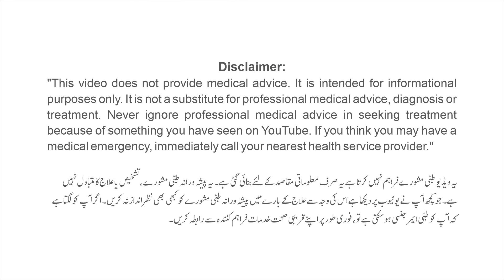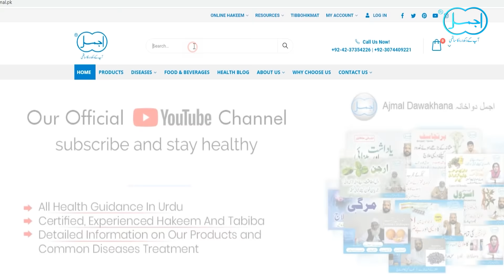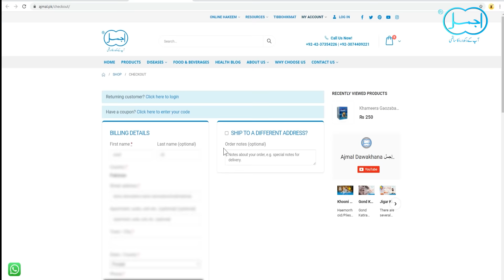3 Majonain Jo Apki Zindgi Badal Den | General Tonic | Male Health Boost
In this video, Hakeem will share 3 herbal products that will beneficial for your Health and boost Male power.

Ajmal Matabs Network:
Lahore:
1. Railway Road, Gawalmandi, Lahore.
2. Mairaj Plaza, Main Market Gulberg, Lahore.